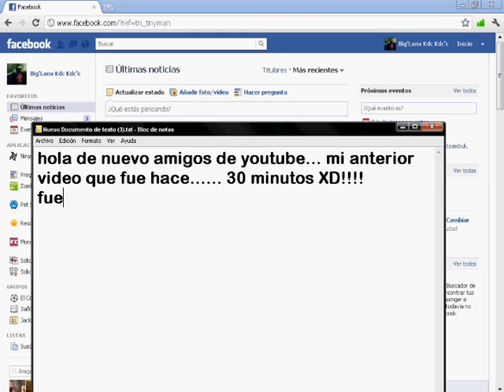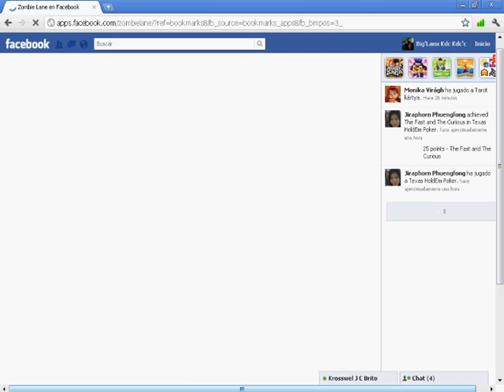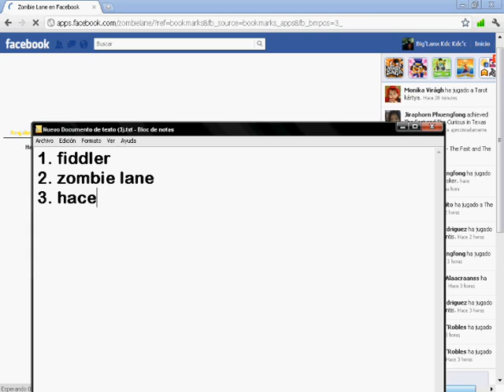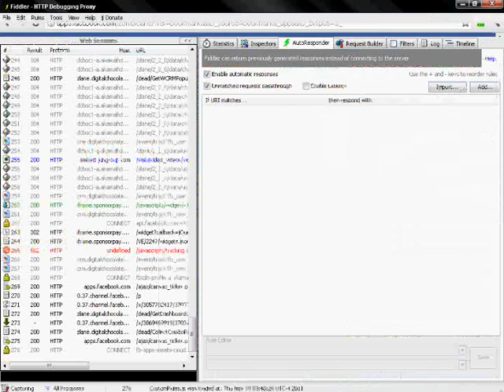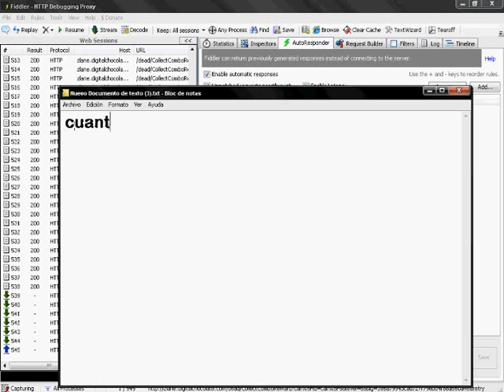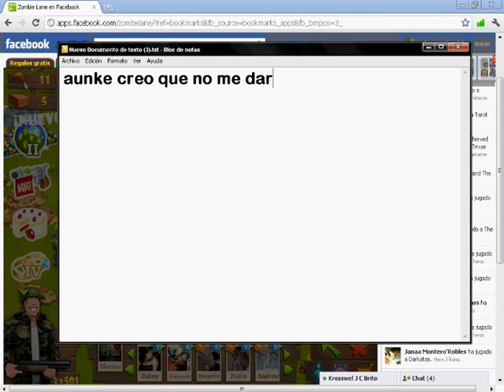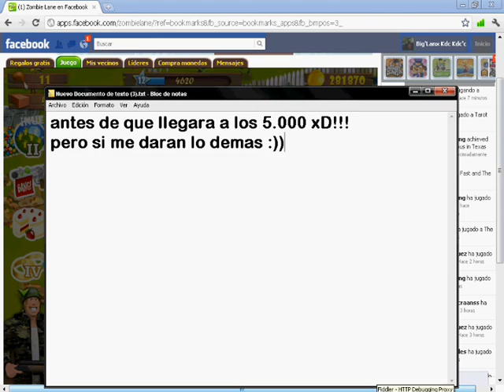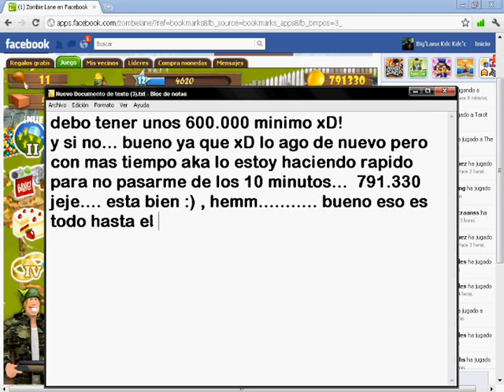Hack De Monedas Para Zombie Lane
Requisitos:
Fiddler 2
Cheat Engine 6.1  ( link de descargas en mi video anterior )
Google Chrome
Pasos:
1. Abrir Fiddler
2. Entrar  A Zombie Lane
3. Hace ( TODO ) Lo De Mi Video Anterior solo que esta vez copiaran donde se pone ( NOP) ,  Duran Un Rato Sacando Monedas Y Van Al Cheat Engine Doble Clip Borra ( nop ) Y Ponen Lo Que Estaba Antes Bajan 2 Espacios Hacen Doble Clip Borran La Letra ( A ) Y Ponen De Nuevo Un Numero  ( 1 ) , Y Cierran Cheat Engine , Continuara Sacandole Combo Mientras Agarren Las Monedas ( No Agarren Las Monedas Y El Combo Desaparecera )
4. Van Al Fiddler Y Buscan El Archivo Que Diga ( COMBO ) , Presionan La Tecla
( Shit Izkierdo ) Y 1 Clip Al Raton , Ponen 5000... La Tecla Shit Esta Entre (Bloq. Desb. Mayuscula) Y Ctrl.
5. Cuando LLegue A 5.000 Cierran El Fiddler Y Reinician La Pagina Del Zombie Lane , Y Tendran Su Dinero :D..

(EL NUMER 5000 APARECE EN LA PARTE IZKIERDA DE ABAJO DEL FIDDLER)
( SI NO VEN MI ANTERIOR VIDEO , TAL VEZ NO ENTIENDAN PARA HACER ESTE XD )..